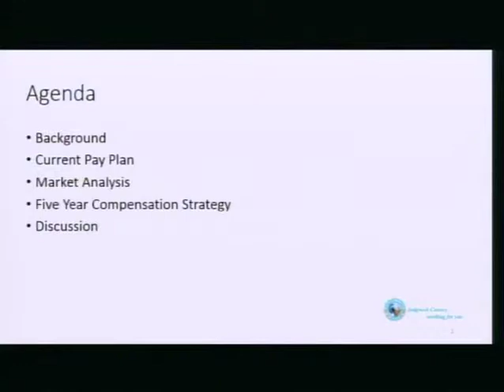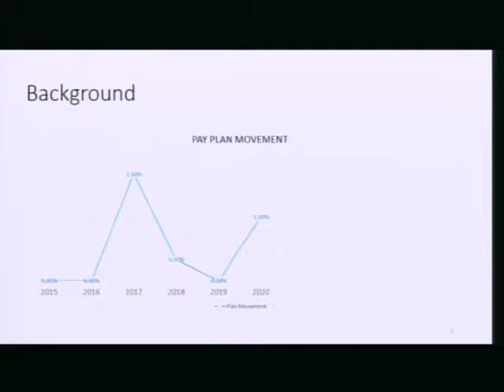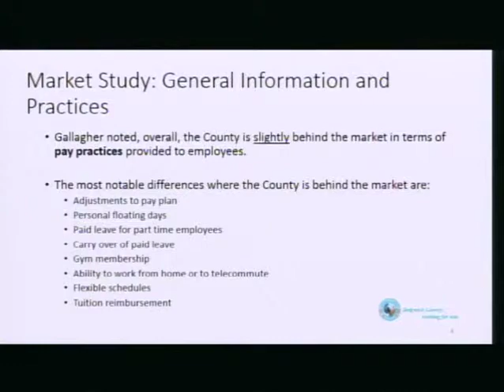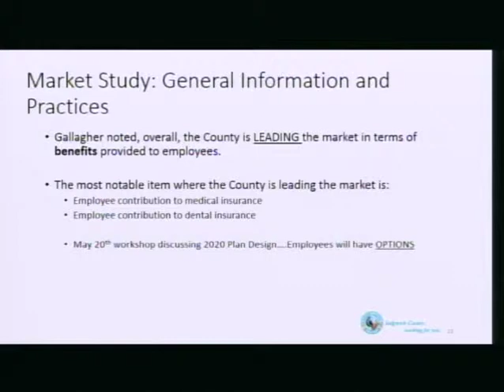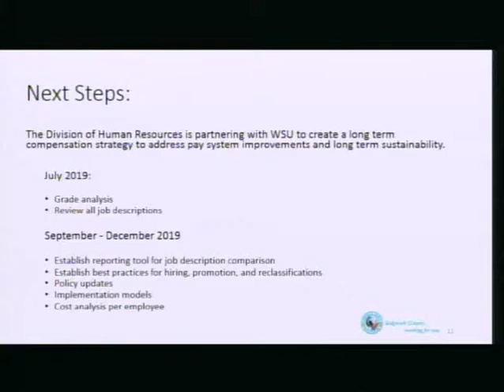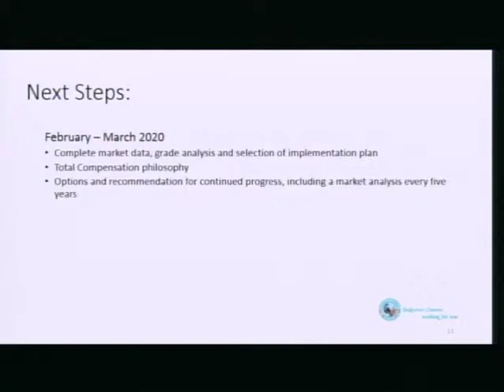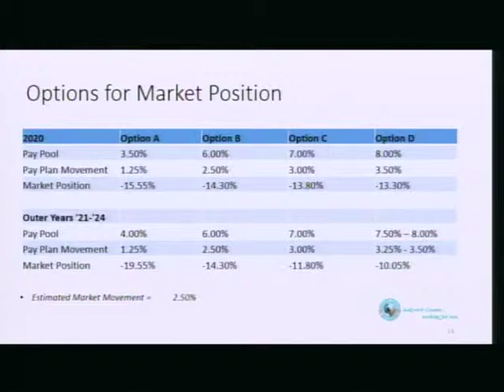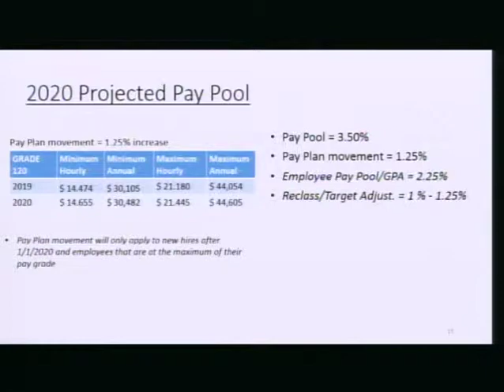Sedgwick County Compensation Workshop - 5/15/2019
Topics:
Employee Compensation